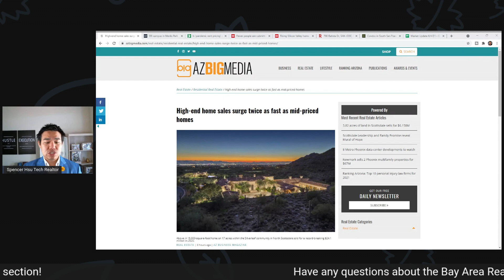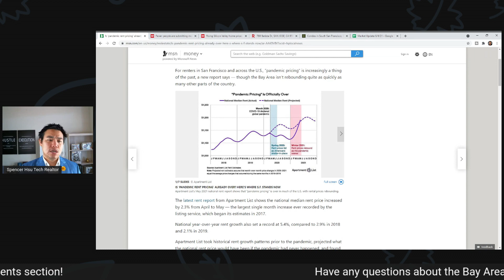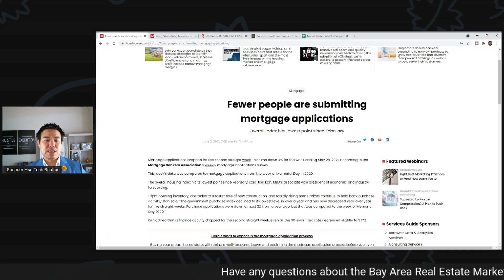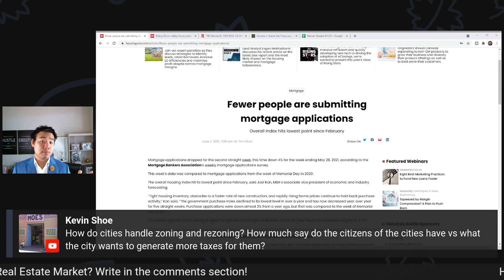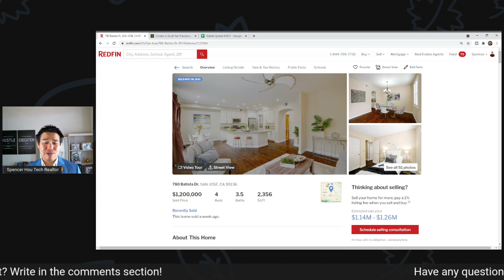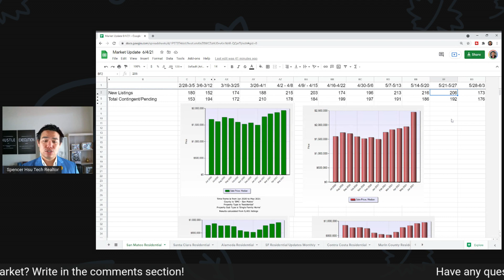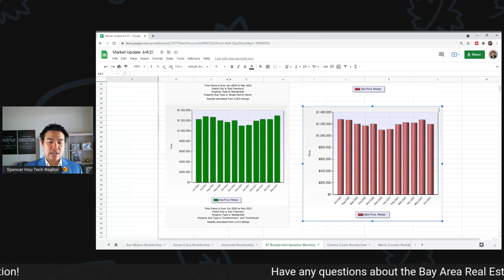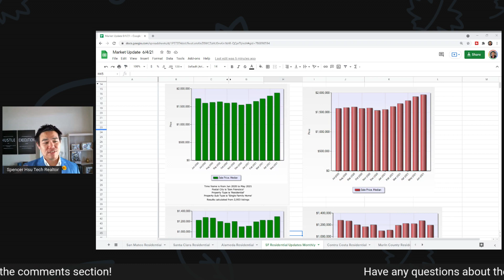Rising Silicon Valley home prices aren't deterring buyers| Bay Area Real Estate Market Report June 4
Every week at 12 PM PST, I analyze the news and data that can affect the Bay Area Real Estate Market.

SRI campus in Menlo Park may become a big mixed-use neighborhood (2:07)
Fewer people are submitting mortgage applications (6:13)
Rising Silicon Valley home prices aren't deterring buyers (7:50)
Client Success Story (15:47)

Latest Market Data for all counties in the Bay Area
San Mateo County 20:13
Santa Clara County 20:58
Alameda County 22:12
San Francisco County 23:23

Born and raised in the Bay Area, I spent 11 years in Startup Technology Sales before becoming a full-time Realtor. Having personally invested and done renovations in the Bay Area, I wanted to help busy colleagues in the Bay Area technology industry find their dream home by leveraging tech, data, and insights. I specialize in educating my clients on the process of buying, selling, and investing in the Bay Area. 50 families have been helped in the last 15 months which positions me as a Top 1% Realtor. Looking forward to help you!

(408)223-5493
EXP Realty DRE 02077253